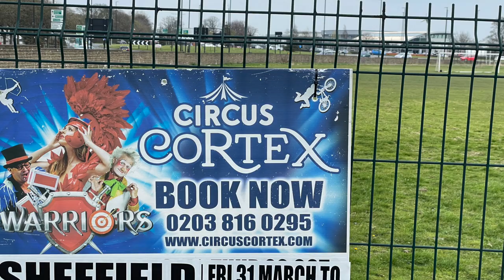Circus Cortex Warriors Sheffield Easter Sunday 9th April 2023